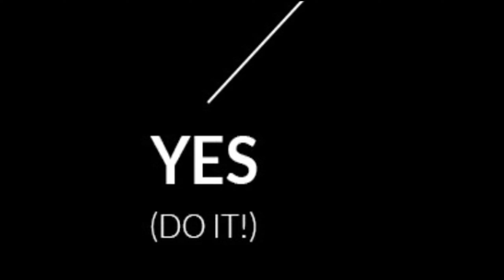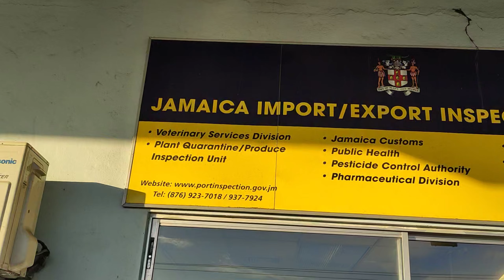I Raced A US$1,200,000 Supercar In Forza Horizon 4 | Welcome To My YouTube Channel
Racing a US$1,200,000 supercar may sound like a dream to many and I'm including myself because right now affording a supercar like this US$1,200,000 Mclaren Senna for me is only possible with games like Forza Horizon 4.

First and foremost Forza Horizon 4 is an amazing game. I know I am a bit late getting onto this game seeing that Forza Horizon 5 is around the corner but I was waiting on my Xbox Series X to get started my last console was the Xbox 360 lol.

I must be honest I almost went for the PlayStation 5 but I have been a fan of the Forza franchise for a long time and as a fan of sim racing, I'm patiently waiting for the next Forza Motorsport title plus, I loved the idea of Xbox game pass and the Xcloud service that Microsoft offers.

However, my driving is not the best in this video, still getting used to my Thrust Master TMX pro wheel and pedals set. PSA to members of the comments community, I am just starting my YouTube channel so I won't be doing everything like the pros so give me constructive criticism some and time and I promise things will get better. I hope you enjoyed the video.